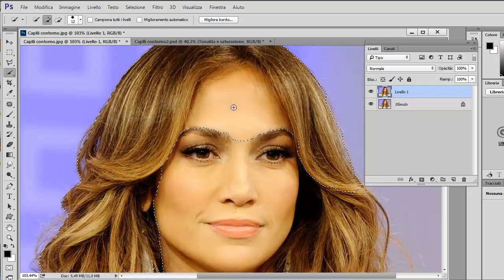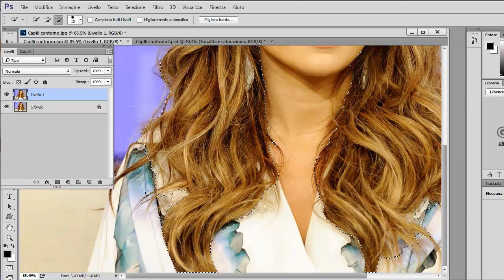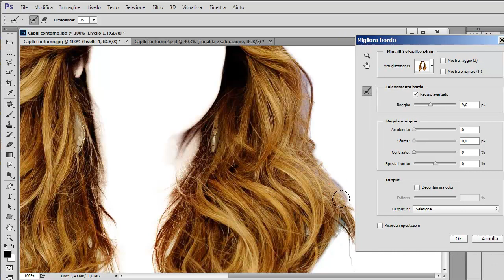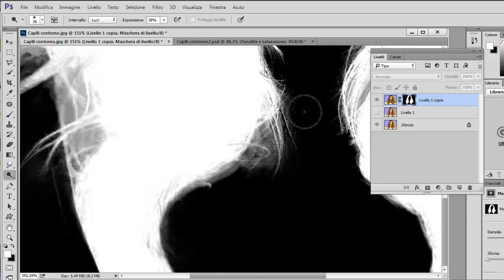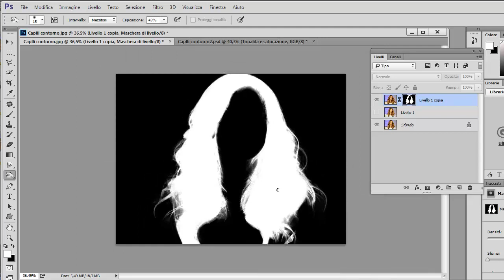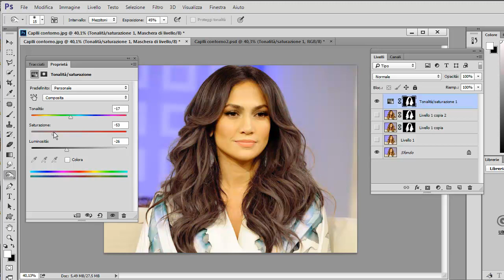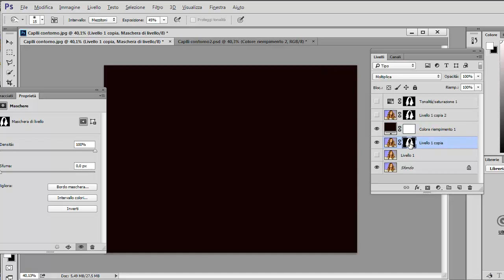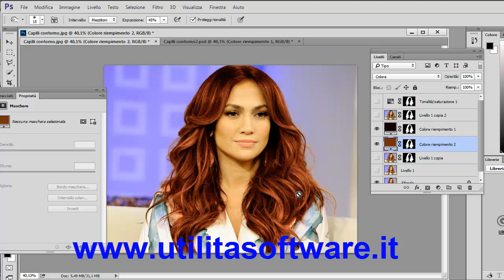Photoshop: Selezionare e colorare capelli - Tutorial 53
Come selezionare i capelli e cambiare il colore totale con tecniche diverse. File per il tutorial